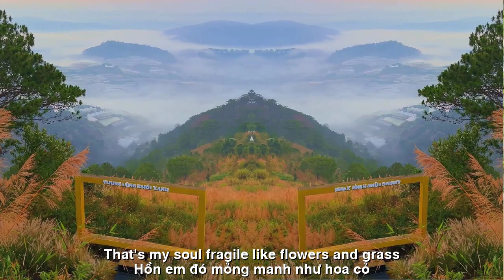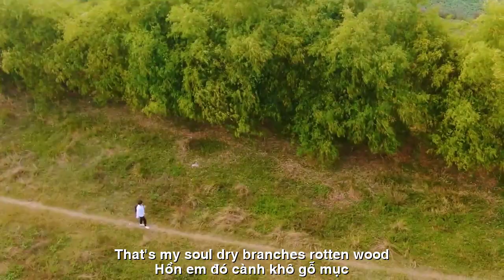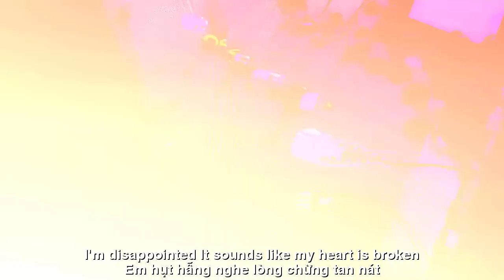[FULL HD]ĐỜI PHÙ DU |EVIL LIFE| THẠCH THẢO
TÁC PHẨM:ĐỜI PHÙ DU
||EVIL LIFE||
THƠ:THẠCH THẢO
ĐỜI PHÙ DU
ĐỂ THẤY THƯƠNG HƠN.
Hồn em đó, mỏng manh như hoa cỏ.
Chiếc lá lìa cành, cũng man mác đau.
Chàng có đến, xin gót hồng khe nhẽ.
Kẻo chiều rơi, chau sóng mặt hồ.
Hồn em đó, cành khô gỗ mục.
Chút vô tình, chú chim sẻ dừng chân.
Cũng vụn vỡ .giấc mơ vàng bất chợt.
Chàng có yêu, .xin dấu ái ân cần.
Đâu ai ngờ .có một ngày như thế.
Chút vô tâm .làm nước đổ đi rồi.
Em hụt hẫng .nghe lòng chừng tan nát.
Thương tình xa .theo gió cuốn mây trôi.
Rồi tự nhủ. đời phù du ngắn ngủi.
Thôi, vì nhau .ta xích lại thêm gần.
Những giận hờn, xin vèo trôi theo nước.
Buông bỏ. Mỉm cười.
Thạch Thảo BD
EVIL LIFE
TO FEEL MORE PIT.
That's my soul,fragile like flowers and grass
The leaf leaves the branch,also painful
Did he come?Please be careful with pink heels
Lest dusk fall,Waves on the lake surface
That's my soul,dry branches, rotten wood
A bit unintentionally,The sparrow stopped
Also broken.sudden golden dream
He has love, .Please be considerate
No one expected it.have a day like that
A bit careless.spilled the water
I'm disappointed.It sounds like my heart is broken
Long distance love.following the wind, the clouds drift
Then I thought to myself.life is fleeting and short
Well, for each other.We move closer
The anger,please float away with the water
Give up. Smile.